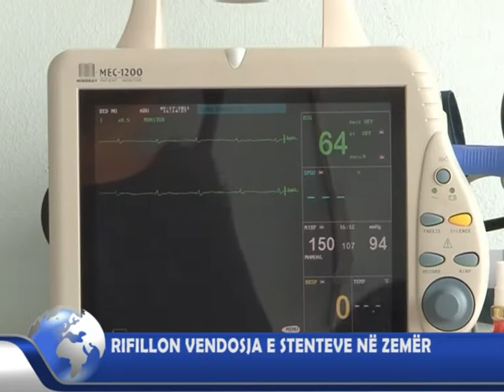QKUQ fillon vendosja e stendave ne zemer NEWS TV.mpg